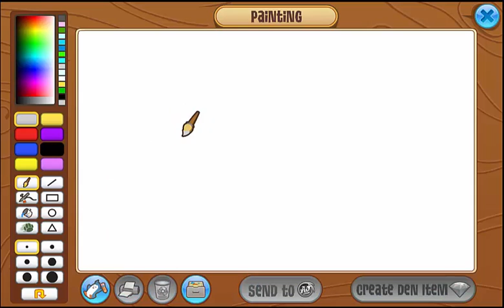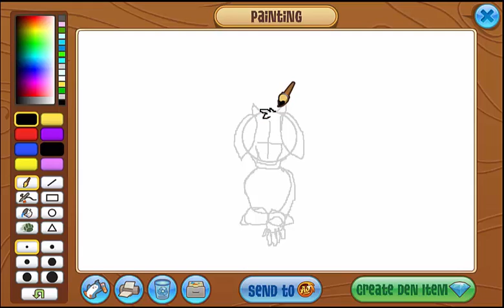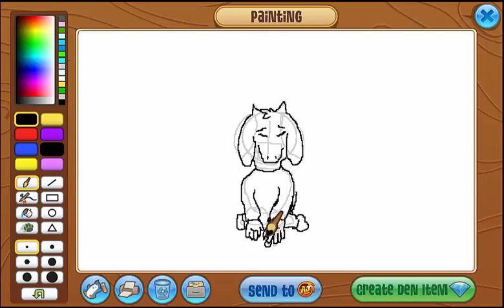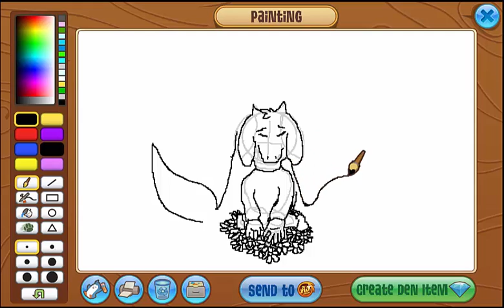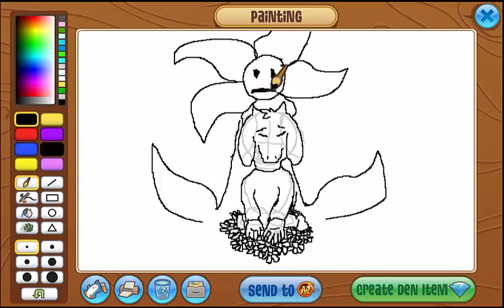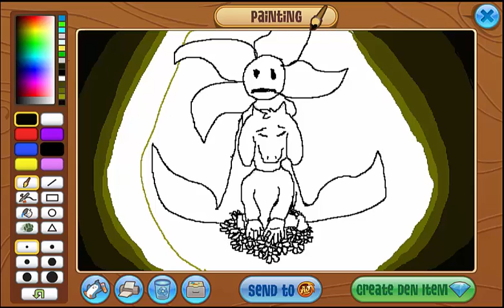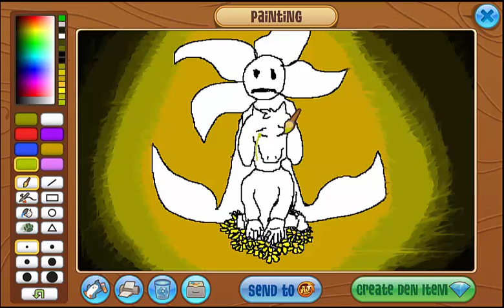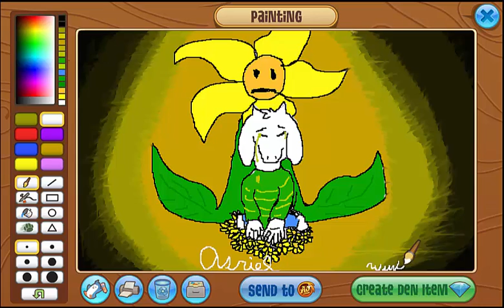Happy Valentines Day!-Asriel Speedpaint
Heyo jammers! Sorry that I haven't been uploading and that this is late but I've been sick and not being able to track time. Im sorry that this video is poorly edited, it's also because im sick. So hope you enjoy!